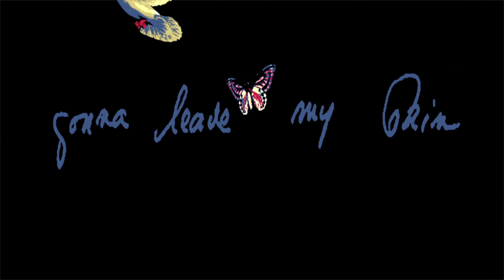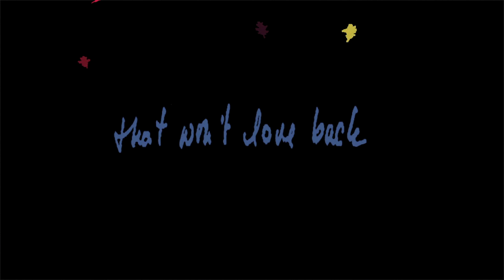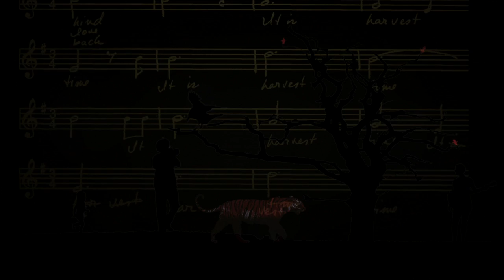Michele Solberg - "Harvest Time"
Title song from the new album "Harvest Time"

Music & Images by Michele Solberg
Music Engineered & Produced by Rob Halverson

Lyrics and Music Info:

HARVEST TIME

my diamond ring went to a pawnshop
bought a green dress that melts to my skin
a new tattoo of a dove and butterfly
flying so high, gonna leave my skin behind
it is harvest time

I spread my life on the front lawn
what didn't sell, I gave away
the vultures came with their big trucks
and took what I could never love

he ate my heart when I was torn apart
and then gave me life again
at the time all I felt was the gnawing pain
now all I can feel is the freedom
some may call me a fool for the way that I've lived
but their words fall like the leaves
because it is harvest time

don't love a thing that won't love back
I lost it all; now I can breathe again
I'm gonna drive to a field of sunflowers
and lay down like a tiger on its back

Michele Solberg: vocals, acoustic guitar
Oliver Steck: trumpet
Paul Klemperer: saxophone
Rob Halverson: upright Bass, bells
Michael "Thor" Harris: drums
Song written by Michele Solberg
Produced and Engineered by Rob Halverson at Tree World Recording, Austin TX

song inspired by the Tarot (XXII or 0)
The Fool
courage to stand your ground; freedom, independence;
creativity; great potential; possibility to take a quantum leap;
listening to the heart's voice." (page 13, Ziegler, Gerard. Tarot: Mirror Of The Soul)